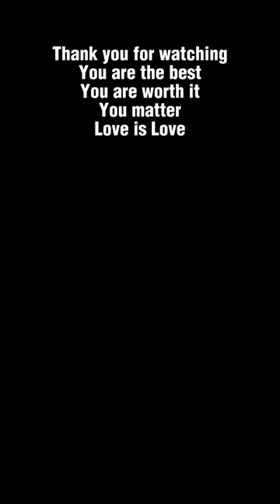Father Tricks His Son To Win Money